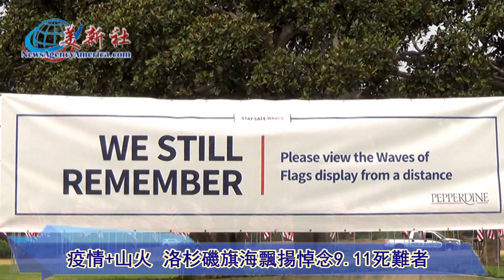洛杉磯悼念9.11死難者【美新社】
美國“9.11”事件十九週年之際，位於洛杉磯Malibu的Pepperdine大學在學校草坪上插起3000面美國國旗，以紀念“9.11”事件中不幸遇難的逝者。

2001年9月11日是一個讓人銘記的日子。而之後的每年9月11日，位於Malibu的Pepperdine大學，都會在海邊的大草坪插上2,977面迎風飄揚國旗，煞是壯觀；以悼念在“9.11”事件中遭遇恐怖襲擊的3000多名遇難者和失踪者，讓大家表達對遇難者的緬懷悼念以及對襲擊事件的深思。